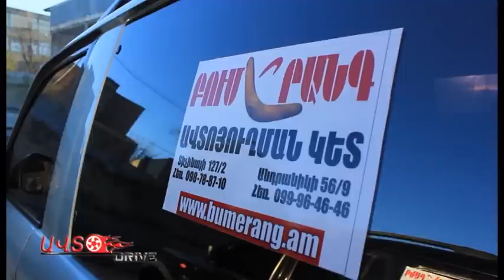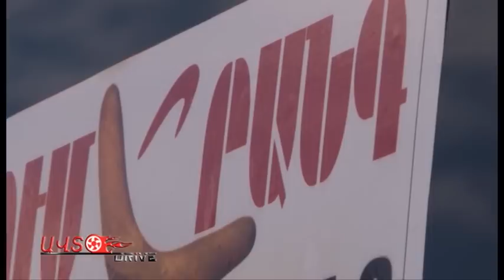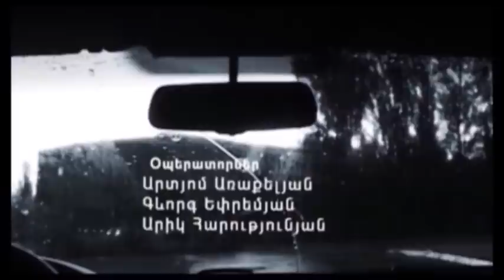Bumerang Surb Karapet autodrive